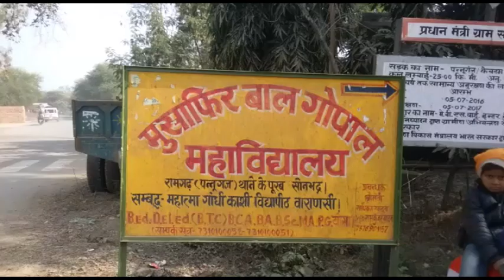सोनभद्र : फर्जी तरीके से एक ही भवन में चल रहे थे दो-दो प्रशिक्षण संस्थान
सोनभद्र : जिले के चतरा ब्लाक स्थित मुसाफिर बाल गोपाल महाविद्यालय में नियम के वीरुद्ध एक ही भवन में दो विद्यालयों का संचालन हो रहा है. एक ही भवन में दो प्रशिक्षण संस्थान चलाकर विद्यालय प्रशासन संस्थान सरकार और प्रशासन आंखों में धूल झोंक रहा है.